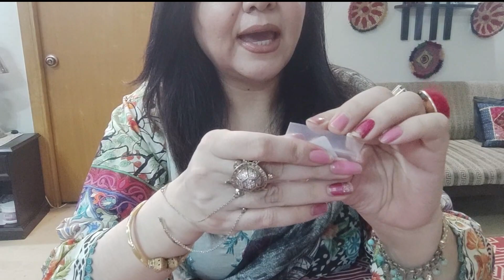Eid jewelry huge shopping haul 💍 bohat is sasta jesay bilkul muft 💍 💙 trendy jewelry haul ❤️💙💍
~~   Trendy Ring Adjustable  ~~

Recipes